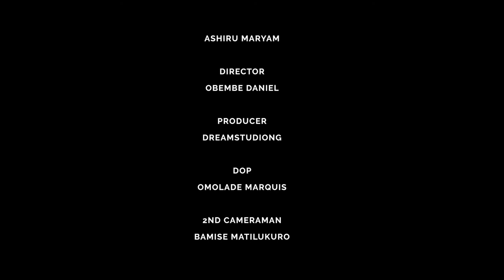Is Feminism Trash? || Episode 5 || Conclusion, How to join the fight for feminism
As we work towards a world based on social, environmental, and economic justice; and interdependence, solidarity, and respect. We work towards dismantling systems of oppressive power and against all its manifestations, including patriarchy, fundamentalisms, militarisms, fascisms and corporate power that threaten our lives and our world.
We want a just world where resources and power are shared in ways that enable everyone to thrive.